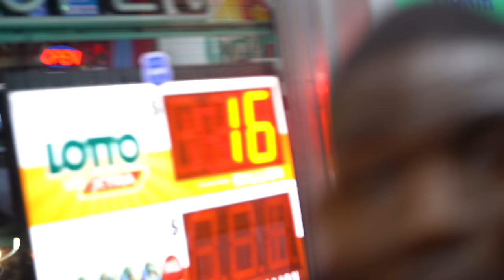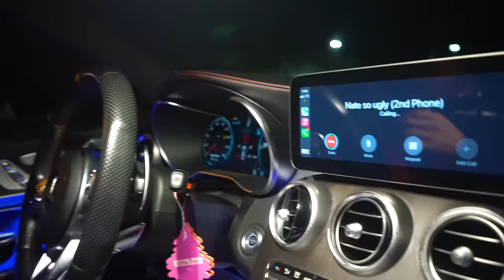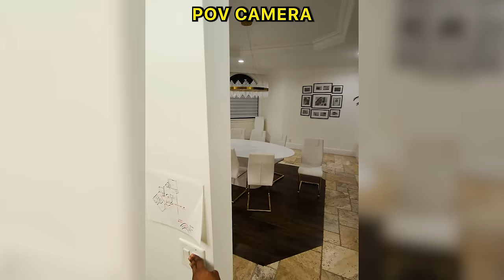Asking My Friends What's Their BIGGEST FEAR Then Surprising Them With It!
I asked my friends about their biggest fears and then surprise them with it! Watch as they face their fears head on

RoadTo3Million

SMOOTH GIO MUSIC:

NEW SONG

New Mixtape